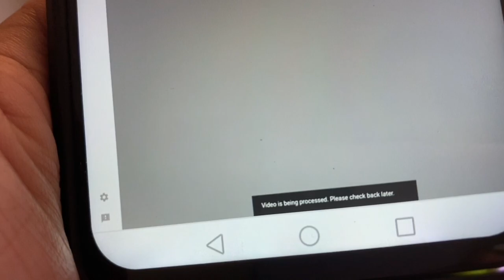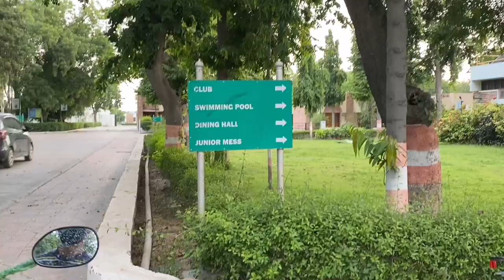HEENA KI SCHOOL MEMORIES L. K. SINGHANIA EDUCATION CENTRE, GOTAN